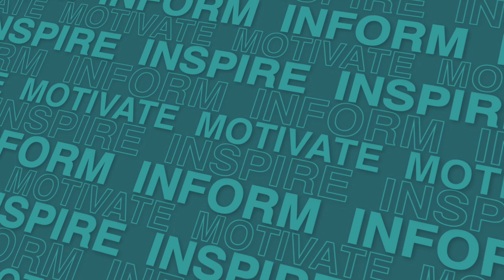Using a Waist Trainer to lose belly fat - does it even work?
Is using a waist trainer to lose belly fat effective? Does is even work? That is the million dollar question, and in this video I give my reasons on why waist trainers are not beneficial to work out in. There are better, more effective ways to lose weight than to stick a waist trainer on to attempt to target belly fat. So come hear me out as I give you three strong reasons on why not to wear a waist trainer.

🟢🟢 Questions about Nutrition? 🟢🟢

00:00 Intro
02:43 Reason 1
03:52 Reason 2
04:48 Reason 3
06:17 Bonus Reason
06:40 Wrap Up

🔵  Follow on insta for daily motivation!